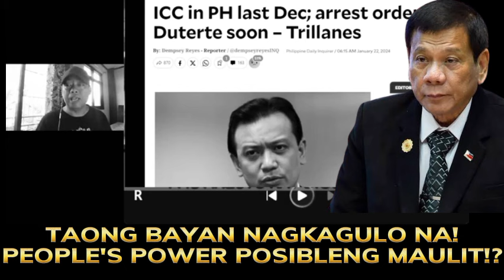SHOCKING! FPRRD IPAPA ARESTO NG KUTING-AHAS! TAONG BAYAN NAGKAGULO! PEOPLE'S POWER POSIBLENG MAULIT?